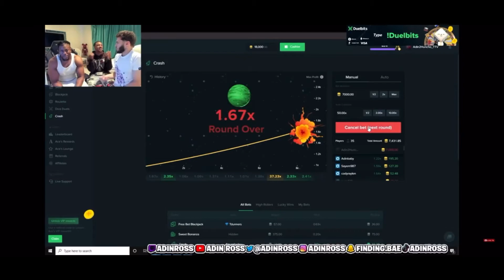Adin Ross MOST SUS MOMENTS FOR 10 MINUTES STRAIGHT!! Ft POLO G, LIL YACHTY, ZIAS, AND MORE!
Adin Ross most sus moments ever!! should i drop a part 2?

Hey there my name is Joey Hernandez I post funny memes and videos I love too make people laugh so if you feel like I did my job please consider Subscribing Have a wonder day!!

All funny videos/memes are posted on JH Productions